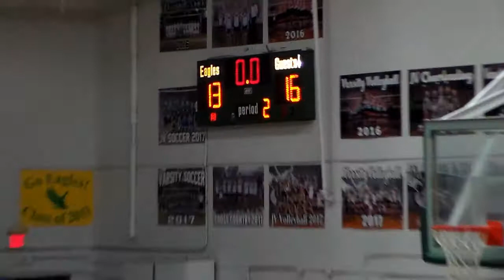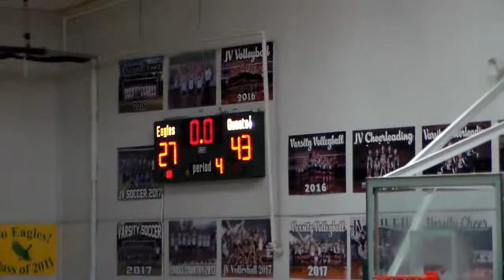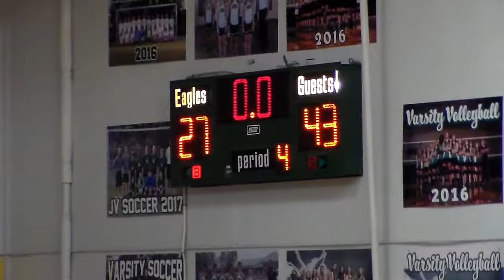JV Boys EHCS vs SRCA 12/14/18